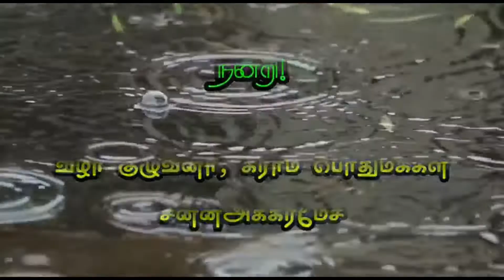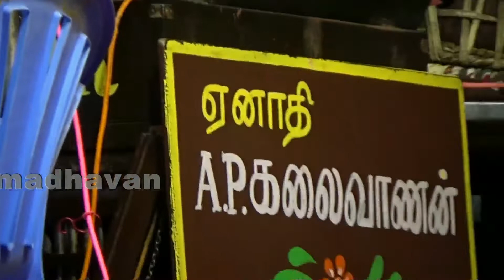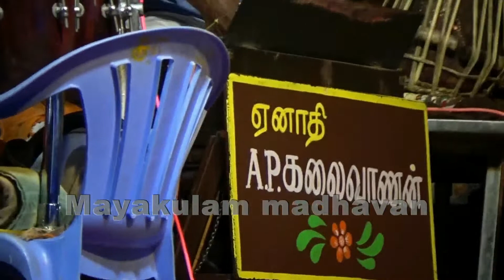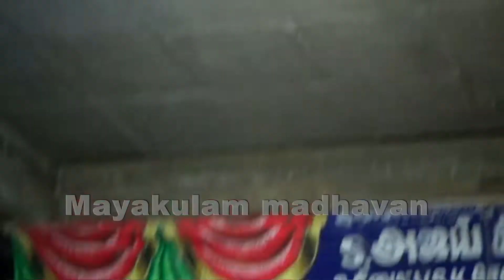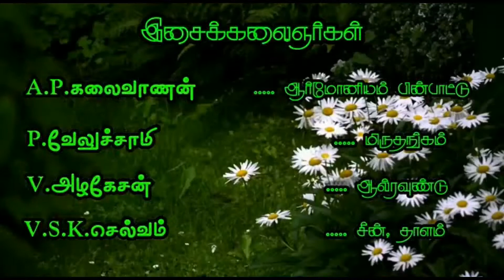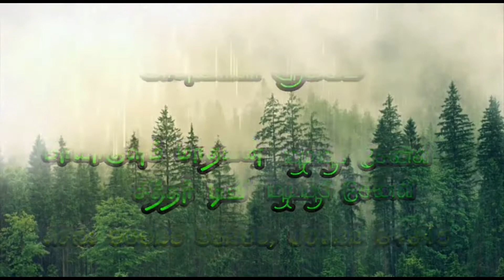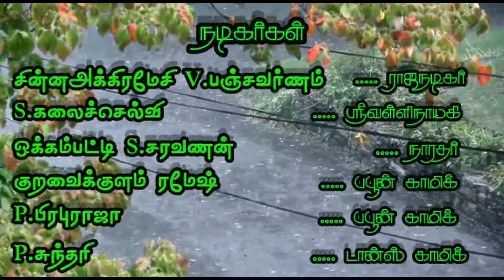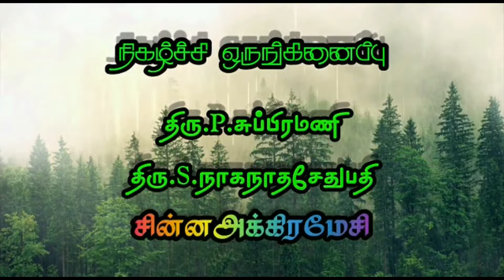Full Akiramesi nadagam/ முழு நாடகம் அக்கிரமேசி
நன்றி !

Full Akiramesi nadagam/ முழு நாடகம்